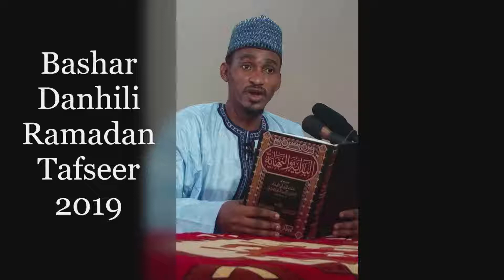shiekh Bashar ahmad sani sokoto 009 RAMADAM 2019